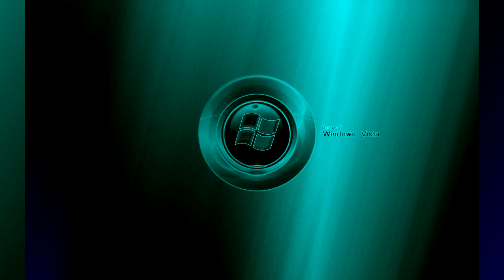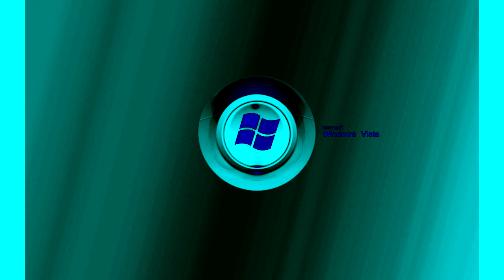Green Circle Windows Vista Startup Sound Effects (Sponsored By Preview 2 Effects) in G Major (GMV)